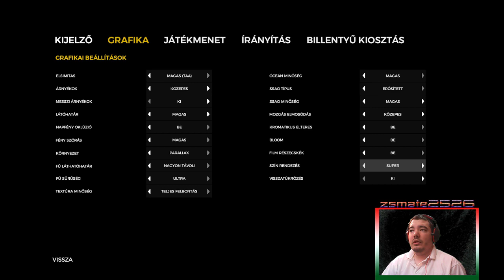The Forest - Part 5 - Bumm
Játék: The Forest - 2018
Grafika: Magas
Szint: Normál
Intro: Ali Project - Kyoumu Densen (Theme)
Képfelbontás: 1280x720